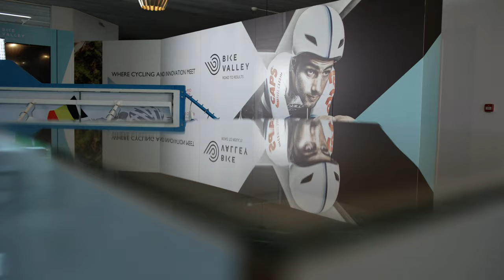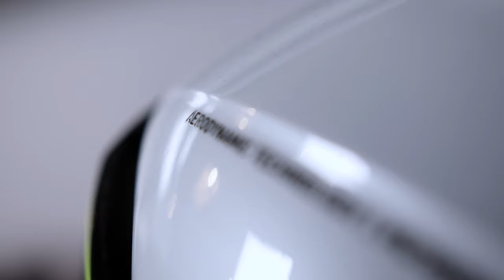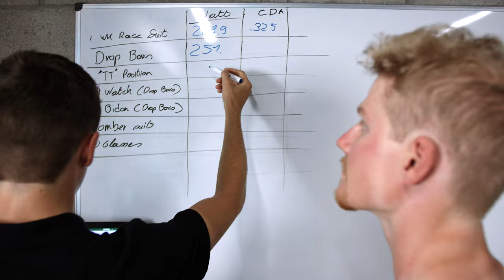BIKEFIT bij Rehab lab - Fit2Fly met wereldkampioen Gran Fondo: MAXIM PIRARD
Bikefit, core-stability training & windtunneltesting. Dit alles is mogelijk bij Rehab lab en Fit2Fly binnen Bikevalley in Paal-Beringen(Limburg, BE).

⏺Biomechanische screening:
Maxim Pirard, de wereldkampioen 🌈 gran fondo onderging bij ons eerst een biomechanische screening. Hier brengen we actuele klachten samen met de meest relevante zaken uit de medische voorgeschiedenis van de sporter. Verder bekijken we mobiliteit, stabiliteit en kracht disbalansen li/re.
Vanuit deze screening kunnen we belangrijk advies geven voor het bikefit proces zelf.
Verder geven we ook adviezen mee voor specifieke core-stability 🤸🏽aandachtspunten alsook adviezen over steunzolen etc.

⏺Bikefit:
Startend vanuit het advies van de biomechanische screening doen we eerst een statische meting om de framemaat te bepalen, voetplaatjes te positioneren en dynamische observatie om meer inzicht te krijgen over hoe je pedaalslag verloopt bij verschillende vermogens. Laatste stap is de 3Dmotion analyse waarmee we de stabiliteit, symmetrie en spiergebruik tijdens de pedaalslag optimaliseren in functie van je ambities en persoonlijk niveau. Dit alles wordt gebundeld wanneer we je fiets afstellen op maat!

⏺Windtunneltesting:
Wanneer je fiets juist is afgesteld kan je voor 'de extra mile' gaan en ook een windtunneltest koppelen aan je bezoek bij ons. Hier gaan we via aanpassingen aan fiets, kledij & houding je zo efficiënt mogelijk laten fietsen. We kunnen er niet voor zorgen dat je uit het niets 25 watt sterker zal worden, maar wel dat je 25 watt minder nodig hebt om je race pace aan te kunnen houden.

⏺Kinesitherapie & osteopathie:
Rehab lab zelf voert ook therapeutische behandelingen uit indien gewenst in het geval bij actuele blessures of klachten.

Hopelijk tot snel!